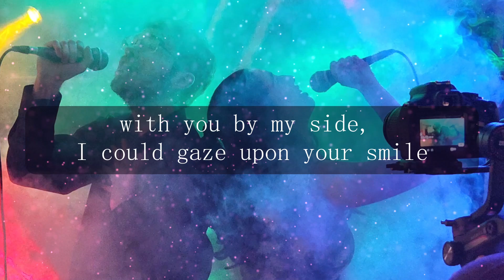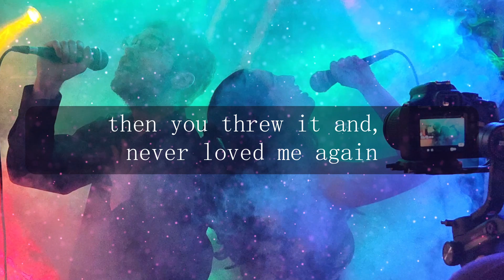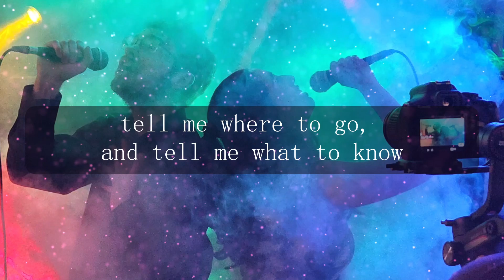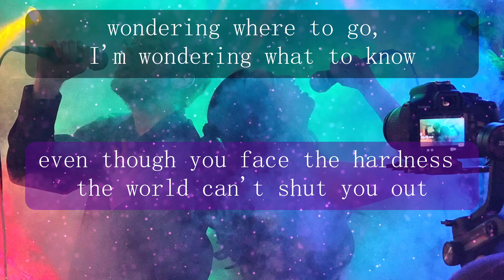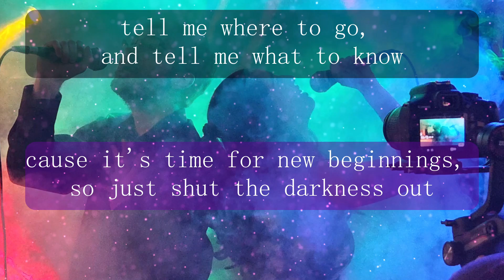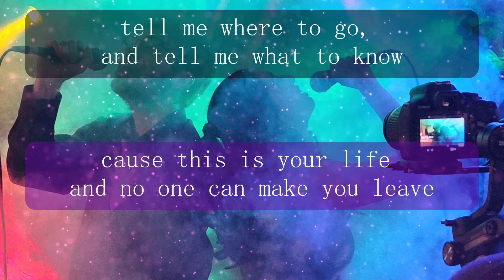Murky Waters Instrumental with lyric video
The official instrumental of James Chapeskie's Murky Waters complete with a lyric video so you can sing karaoke to the song!